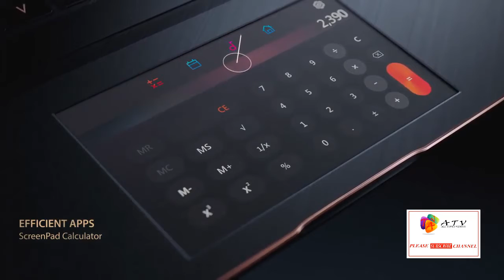Asus ZenBook 15 (UX534) | INTRO OF Asus ZenBook 15 (UX534).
Asus ZenBook 15 (UX534)| Asus`s  latest & Best notebook  | INTRO OF Asus ZenBook 15 (UX534) | FIRST LOOK  Asus ZenBook 15 (UX534 Asus ZenBook 15 (UX534) Full Specifications.

Asus ZenBook 15 (UX534)

CompareNotify When Available
Key Specs
Display size15.60-inch
Display resolution1920x1080 pixels
ProcessorCore i5
RAM8GB
OSWindows 10 Home
SSD256GB
GraphicsIntegrated Intel HD Graphics 620
Weight1.55 kg
Market StatusReleased
Asus ZenBook 15 (UX534) Summary
Asus ZenBook 15 (UX534) is a Windows 10 Home laptop with a 15.60-inch display that has a resolution of 1920x1080 pixels. It is powered by a Core i5 processor and it comes with 8GB of RAM. The Asus ZenBook 15 (UX534) packs 256GB of SSD storage.
Graphics are powered by Integrated Intel HD Graphics 620. Connectivity options include Bluetooth and it comes with 3 USB ports (1 x USB 3.1 Gen 1 (Type A), 1 x USB 3.1 Gen 2 (Type A), 1 x USB 3.1 Gen 2 (Type C)), HDMI Port, Multi Card Slot, Headphone and Mic Combo Jack ports.
Asus ZenBook 15 (UX534) Full Specifications
General
Brand Asus
Model ZenBook 15 (UX534)
Model Number UX535
Model Name 15
Series ZenBook
Colours Royal Blue
Operating system Windows 10 Home
Battery Capacity (up to hours) 17
Battery Capacity (WHR) 71
Battery Cell 8
Display
Size 15.60-inch
Resolution 1920x1080 pixels
Processor
Processor Intel Core i5 8th Gen 8265U
Memory
RAM 8GB
Graphics
Graphics Processor Integrated Intel HD Graphics 620
Storage
SSD 256GB
Connectivity
Bluetooth version 5.0
Inputs
Web Camera Yes
Pointer Device Touchpad
Backlit Keyboard Yes
Touchpad Yes
Ports and slots
USB Ports 1 x USB 3.1 Gen 1 (Type A), 1 x USB 3.1 Gen 2 (Type A), 1 x USB 3.1 Gen 2 (Type C)
HDMI Port Standard
Multi Card Slot 1 Micro SD Card Reader
Headphone and Mic Combo Jack Yes

ATV,ALL TYPES OF VIDEOS ,LATEST  mobilephones, TECH,LATEST TECNOLOGY,BEST   best pc Mobiles IN INDIA,INDIA`S BEST  notebook  , Most expensive laptops,top lapy,latest pc, unboxing entertanmant.,best videos,latest videos,popular videos,ALL TYPE VIDEOS,ROCHAK BATE,INFORMATION VIDEOS,TIME PASS VIDEOS, Asus ZenBook 15 (UX534), Asus`s  latest & Best Mobile /smartphones,INTRO OF Asus ZenBook 15 (UX534),FIRST LOOK  Asus ZenBook 15 (UX534), Asus ZenBook 15 (UX534) Full Specifications,